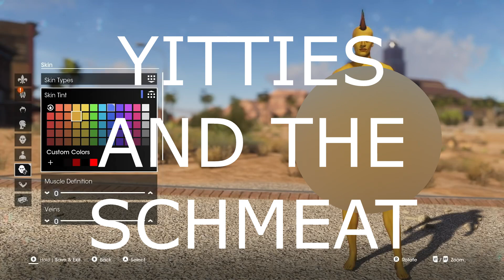Saints Row Review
Saints Row is available for the PS3, Xbox 360, and PC.